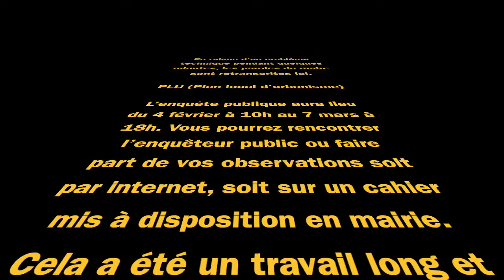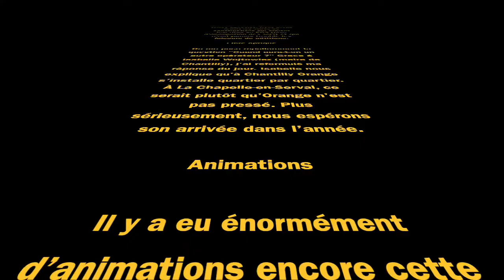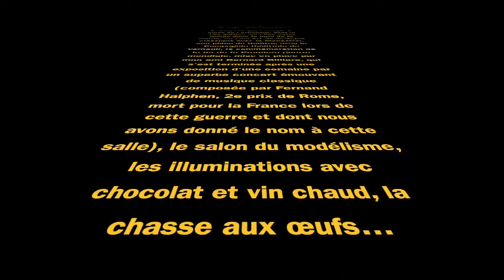Vœux du maire 2019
Discours du maire de La Chapelle-en-Serval et de ses invités à la Salle Fernand Halphen, dimanche 13 janvier 2019